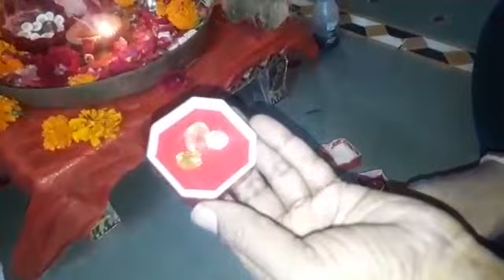happy dhanteras poja all family viral video happy bachapan 🙏🙏🙏🙏